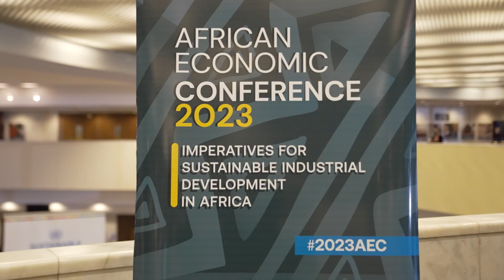AEC 2023 - Day 1 Highlights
2023 African Economic Conference
16-18 November 2023
Addis Ababa